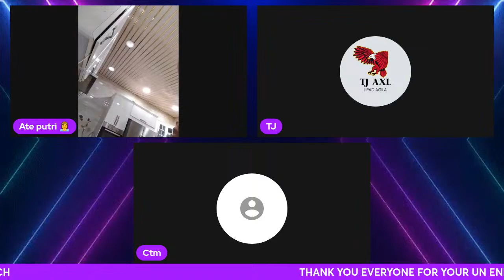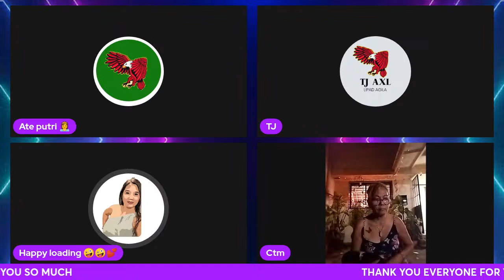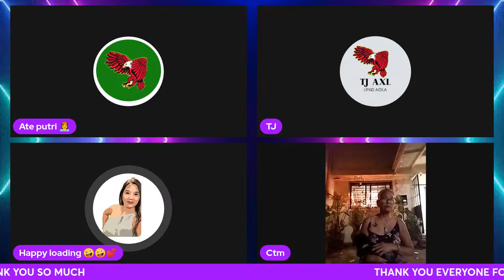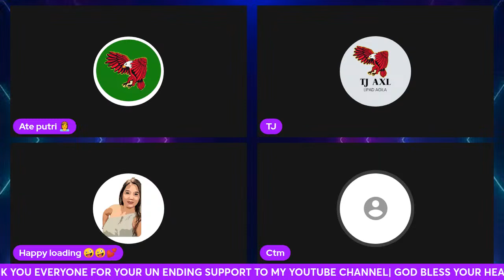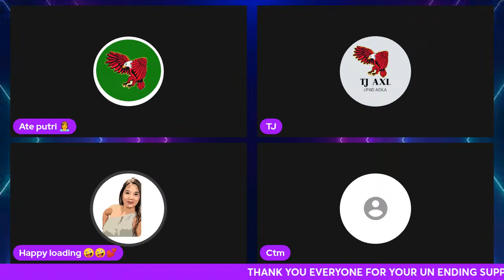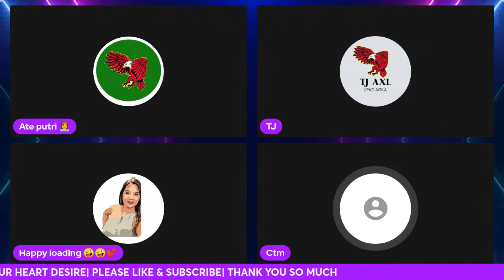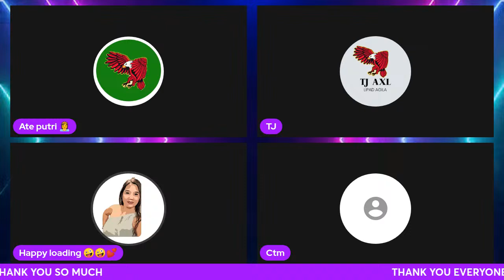Shout out mga tao pls wag nyo gamit ang RADOS VLOG WAG GAWIN HIDE OUT/MY BHAY KAU DON KAU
By Tj AXL/FRIENDS